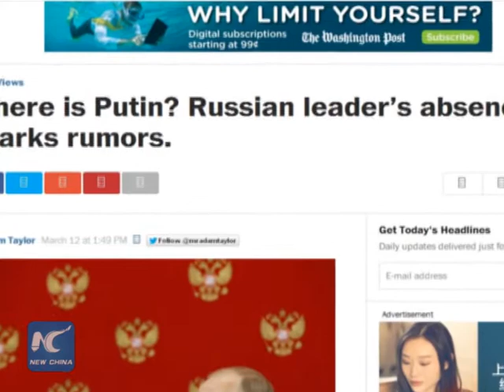Western media obsessed with Putin's illness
Where is Vladimir Putin? The Russian President has been absent from public view for around a week. With less frequency of media coverage, many western reporters say that Putin has fallen ill.